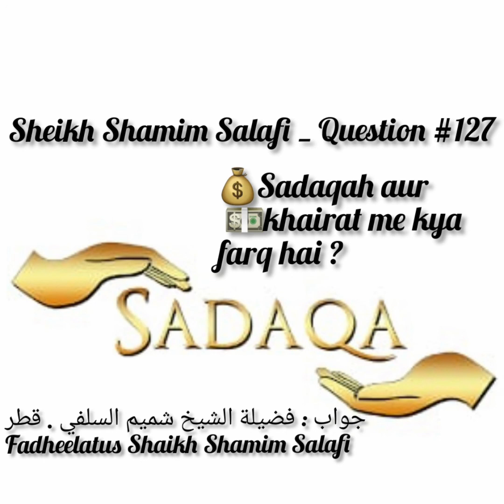Sadqa Or Kheerat Min Kia Fareq Hy?Fatwa No:127